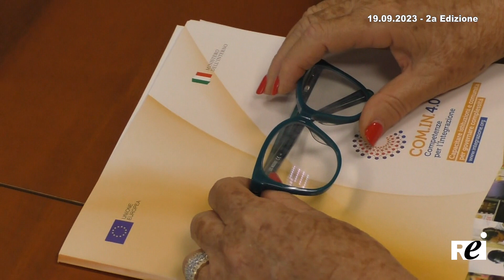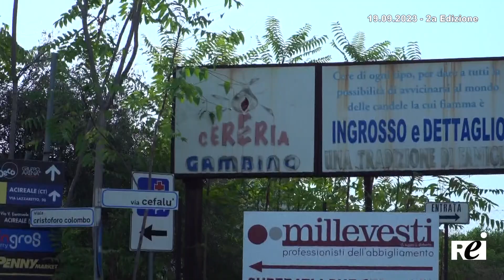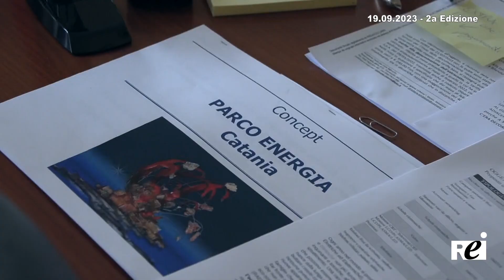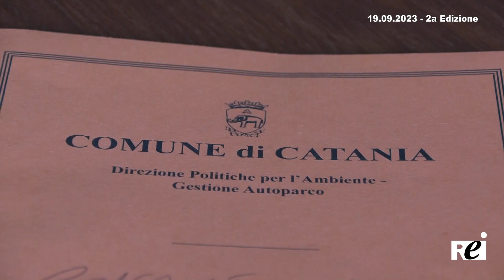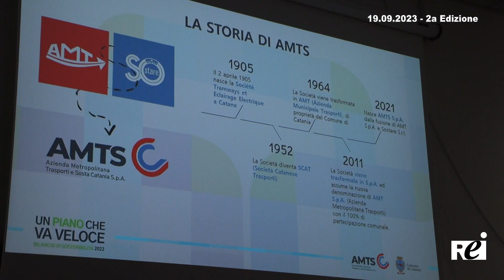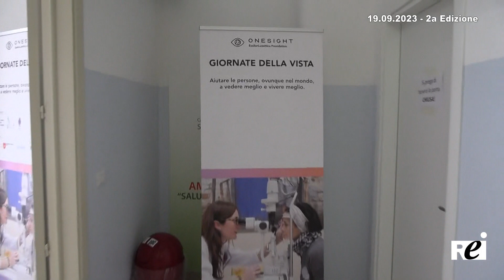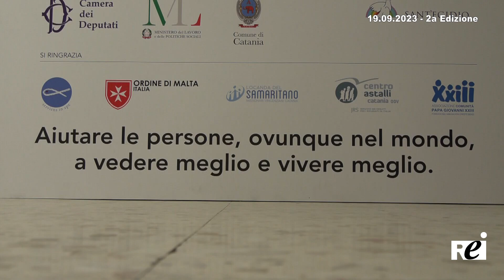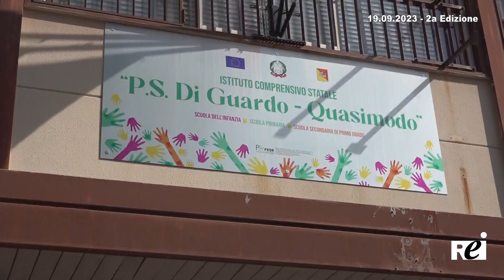OraTG REITV 19-09-2023 - 2a Edizione